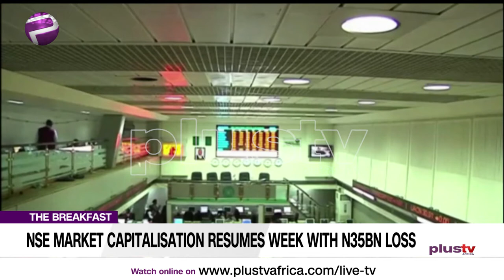NSE Market Capitalisation Resumes Week with N35bn Loss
The Nigerian Stock Exchange (NSE) opened trading for the week on Monday with a loss of N35 billion, amid weak sentiments. Yomi Faneye joins us LIVE to discuss this recent event.